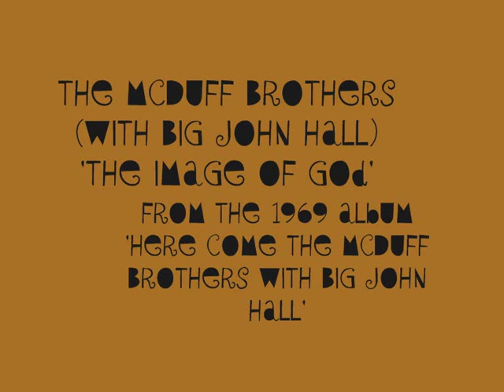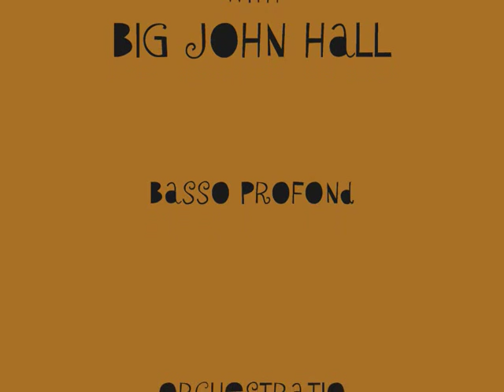The McDuff Brother with Big John Hall - The Image of God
John, Coleman, and Roger McDuff sing with one of the classiest bass singers to ever walk Mr John Hall or Big John Hall. What a tremendous quality in that voice! The piano player is Lorne Mathews! Love this Bill Gaither tune...and the McDuffs!